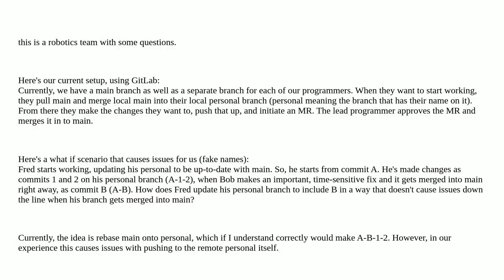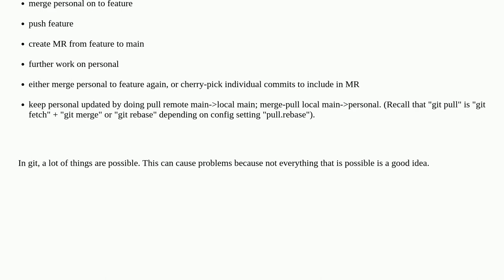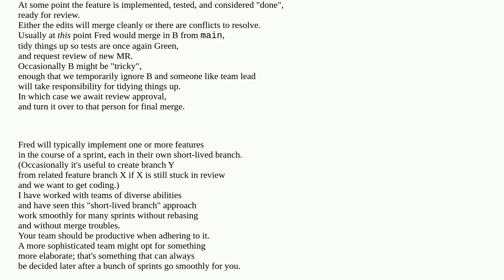Softwareengineering: How should we set up our git structure?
How should we set up our git structure?

A special thanks goes out to the awesome community

  git gitlab repository